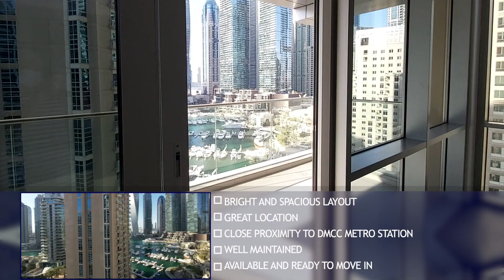2 Bedroom Apartment for Rent in Ariyana Tower, Dubai Marina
Exclusive Links Real Estate Brokers is one of the UAEs leading brokerage firms, offering a complete property experience. Exclusive Links Real Estate will offer to their customers a full compliment of property activities including Sales, Leasing and Dubai Property Management. Since establishment in 2005 the company has grown in strength and reputation and has maximised the business potential to the benefit of our valued local and international client base.